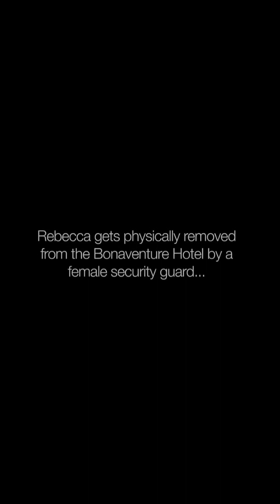More Understanding Rebecca. Addiction